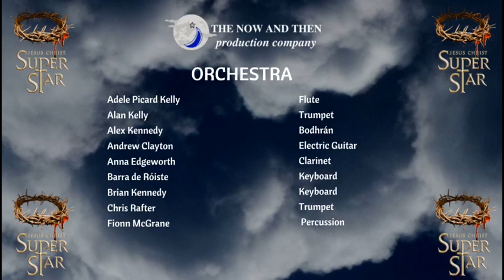SUPERSTAR - Now And Then Production Company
Lyrics : Tim Rice

Recorded in isolation by the members of the Now and Then Production Company.
We were scheduled to perform Jesus Christ Superstar in March 2020 but you can guess what happened...

This is dedicated to all of our members, friends and families.